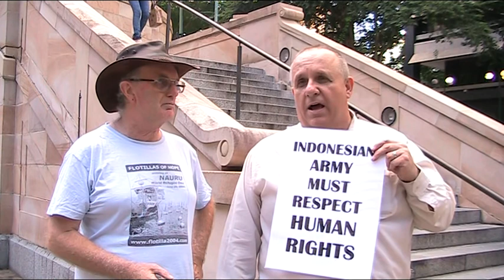West Papua Solidarity Campaign Brisbane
Public education campaign by West Papua Solidarity Group in Brisbane on March 16 2012. Anzac Square Brisbane.